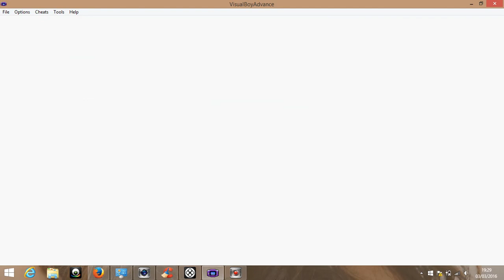POKEMON VERSION JAUNE EPISODE 05: LE ROI DE L'ELECTRICITE!!!!!!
Voici l'épisode 05 de pokémon version jaune. On va se fritter au Major Bob. Bon visionnage.